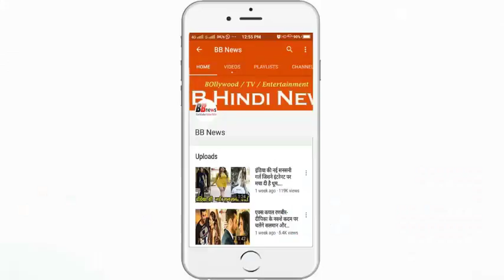एक बार फिर मैचिंग आउटफिट में दिखे निक-प्रियंका, दोनों ही लग रहे सुपरक्यूट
Actress Priyanka Chopra and Nick Jonas are in NYC for the New York Fashion Week 2018.
Both are working in New York Fashion Week 2018. This is not hidden from anyone that on August 18, 2018 Nick and Priyanka had engaged in Mumbai. After which both returned back to New York. Priyanka and Nick had participated in the US Open, where Priyanka's mother Madhu Chopra and Nick's brother Joe Jonas and their fiancée actress Sophie Turner saw tennis player Serena Williams chairs.
Today this cute couple was seen leaving Priyanka's apartment in New York. Priyanka had put a multi-color top with Priyanka wearing a shot skirt. Priyanka was always looking hot and glamorous in this dress. To save themselves from the sun, the actress was wearing black color sunglasses. At the same time, Nick had also given the company to Priyanka, wearing a yellow color jacket. Nick had put a yellow jacket with a simple black shirt and denim jeans in which he looked very cool. Well both Nick and Priyanka looked amazing in a colorful look.

Since the engagement, Priyanka Chopra is seen to spend quality time with fiance Nick Jonas. Recently, both of the couples were seen cheering tennis player Serena Williams at the US Open. Meanwhile, Priyanka-Nick along with her mother had also come to watch the game. Taking advantage of the match, a picture of Priyanka Chopra and Nick Jonas is getting viral, in which Priyanka, who was seen nick doing. Both of these photographs were frozen viral on social media, and have been reporting from the past several days that both Nick and Priyanka will be tied in marriage in the US next year.

BB NEWS!!